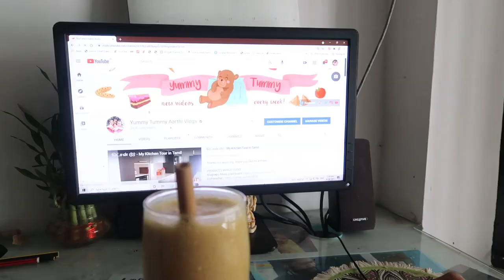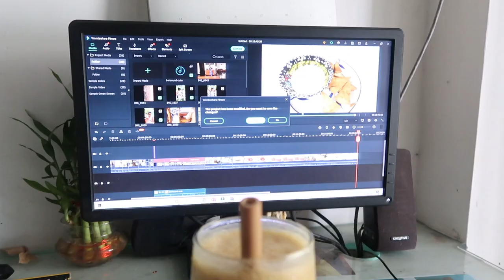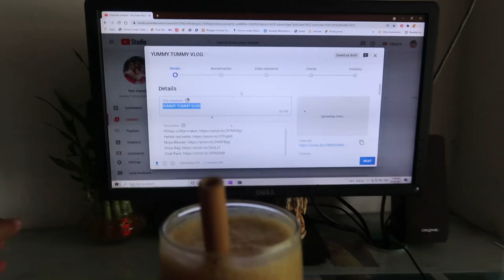ரொம்ப நாள் மனசுல இருந்தது இன்னைக்கு ஆரம்பிச்சுட்டேன் - Organizing Cutlery & Bowl Drawer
Rice Paper
Photo frame
Sushi Rice
Icecream maker
Sambal Oelek